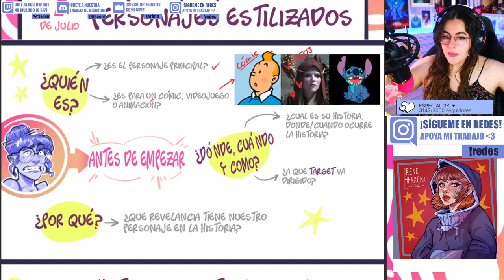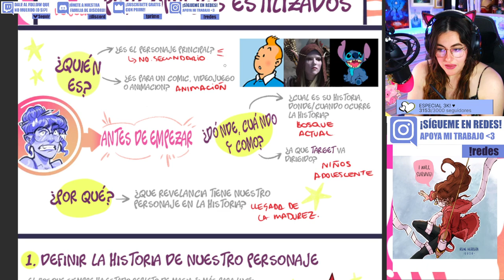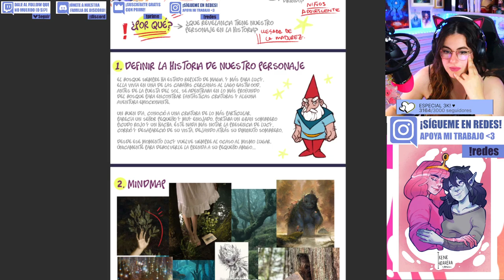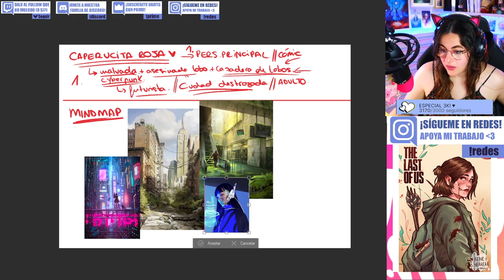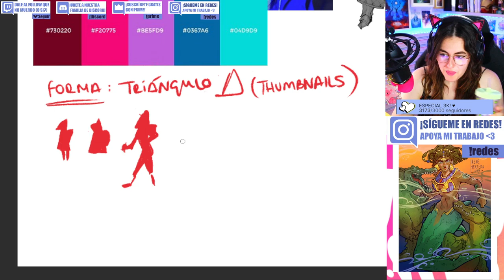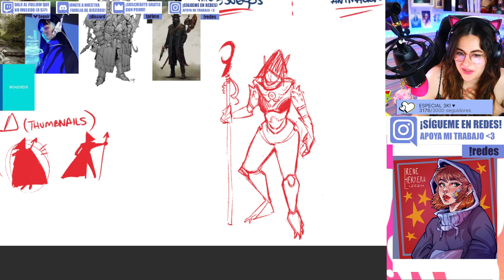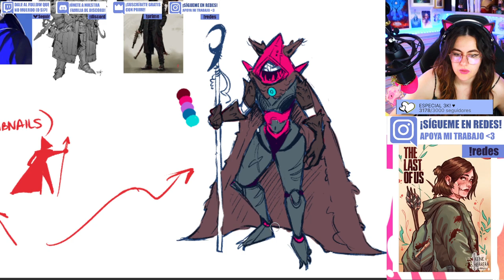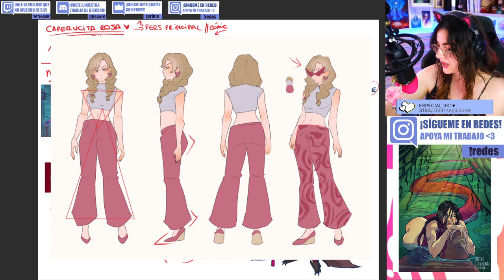1. CÓMO CREAR PERSONAJES ESTILIZADOS | Curso Diseño de Personajes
Estoy hosteando un Curso de Diseño de Personajes en Twitch y aquí os dejo el primer día. ¡Espero que lo disfrutéis! 💗

0:00 INTRO
8:23 Empezamos
16:58 Historia del Personaje
20:28 Mindmap
24:07 Psicología de las Formas
34:55 Thumbnails
39:01 RESUMEN
49:48 Final: Turn Around
52:56 ¡Os toca a vosotros!
1:00:39 Más info del curso
1:09:19 Momento SPAM
1:18:01 Demostración en directo
3:05:25 Revisión de trabajos
3:25:13 DESPEDIDA

¡SEGUIDME EN REDES!